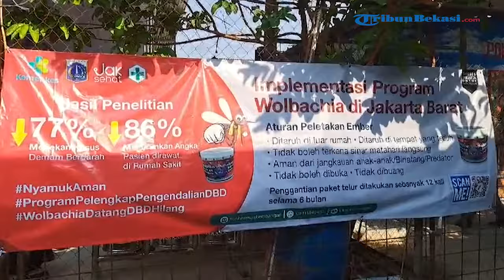Jakarta Jadi Lokasi Kelima Penyebaran Telur Nyamuk Wolbachia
Jakarta menjadi lokasi kelima yang dipilih Kementerian Kesehatan (Kemenkes) untuk mengimplementasikan teknologi nyamuk Aedes Aegypti ber-wolbachia.

Sebelumnya, penyebaran nyamuk tersebut sudah dilakukan di sejumlah kota seperti Bontang, Bandung, Kupang, dan Semarang.

Menurut Plt Direktur Jenderal Pencegahan dan Pengendalian Penyakit Kementerian Kesehatan, Yudhi Pramono,teknologi ini diperlukan sebagai cara organik dalam menanggulangi demam berdarah dengue (DBD).

Pasalnya, DBD merupakan momok menakutkan bagi masyarakat Indonesia sejak infeksi pertamanya terindikasi di Surabaya pada 1968 lalu.

"Ada beberapa daerah yang banyak kasusnya, salah satunya (Kembangan), tapi yang rencana tempat implementasi wolbachia adalah di Jakarta Barat," kata Yudhi dalam sambutannya di RW 07 Kembangan Utara, Jakarta Barat, Jumat (4/10/2024).

Yudhi mengungkap, pada 2023 lalu, ada sekira 114 ribu kasus DBD di Indonesia dengan insiden rate-nya 41 per 100.000 penduduk.

Sementara angka kematiannya, lanjut Yudhi, mencapai 894 orang.